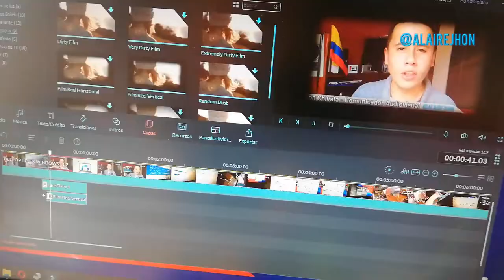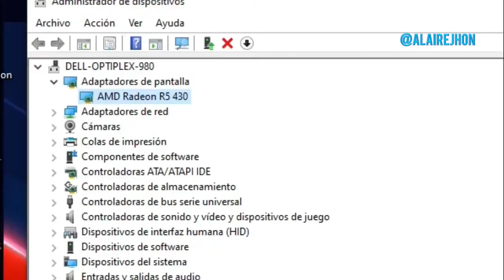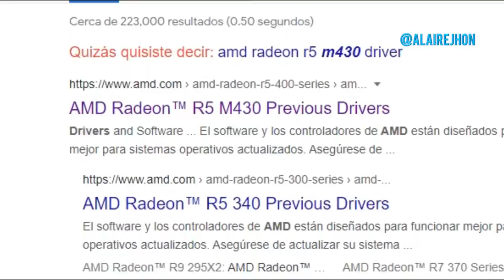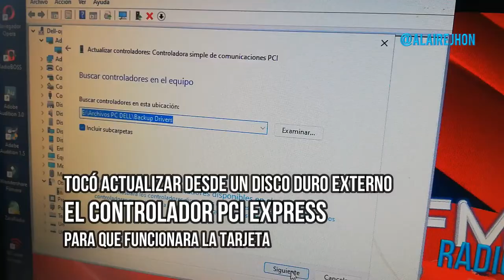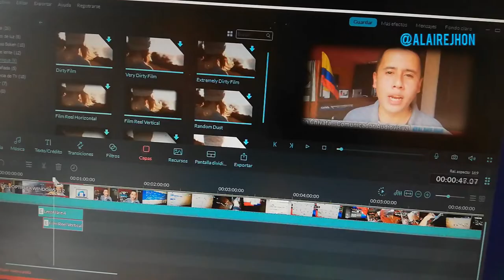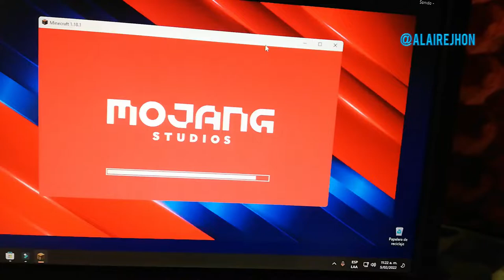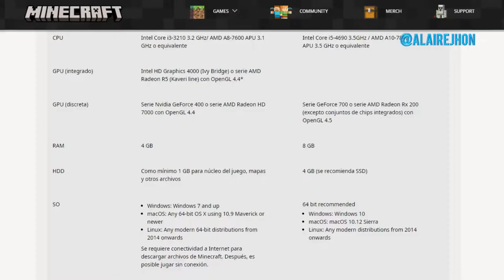R5 430 2GB ddr5 | Instalación en EQUIPO DELL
Instalación y prueba de esta tarjeta gráfica Dell R5 430 de 2 Gb ddr5 AMD Radeon en esta máquina Dell Optiplex ref. 980, corriendo juegos como Fortine, Minecraft y Need For Speed Heat, también editando vídeo a través de Filmora 8.5. Soporta los sistemas operativos Win 10 y 11

Instalación, prueba y testeo de esta tarjeta gráfica Dell R5 430 de 2 Gb  ddr5 low profile, AMD Radeon sobre un Dell Optiplex ref. 980, corriendo juegos como Fortine, Minecraft y Need For Speed, también editando vídeo a través de Filmora 8.5. Soporta los sistemas operativos Windows 10 profesional 64 btis y Windows 11 Home Edition:

Se instálalo sobre el PC Express 2.0 o slot 1 – Características del sistema
Procesador Intel Core ™ (i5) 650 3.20 Ghz, memoria ram 12 Gb, Windows 11 Home Edition (pruebas), Bios versión A18 de 2018.
Se hizo pruebas con tres juegos, Fortine, Minecraf (Java) y  Need For Speed Heat

Like, comparta y comenta,
Edit by; JHON CHIVATÁ @ALAIREJHON

Link para descargar el driver para Windows 10 64 Bits , compatible con Windows 11